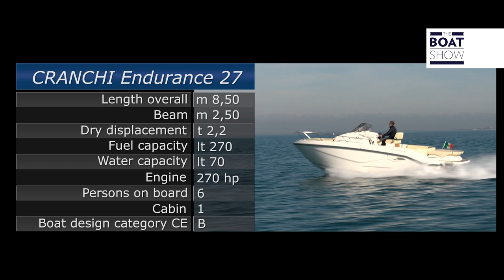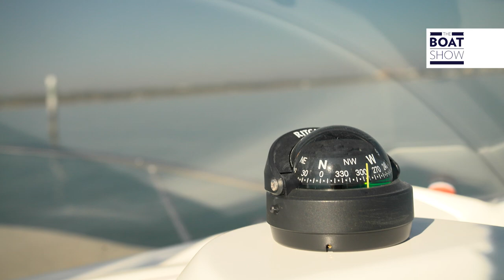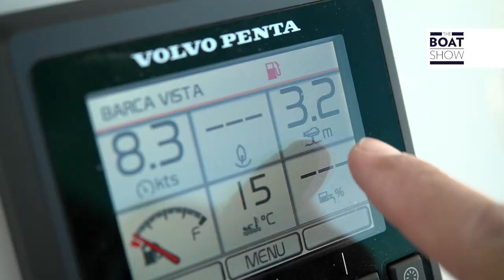[ITA] CRANCHI Endurance 27 - Prova - The Boat Show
Abbiamo navigato tra Friuli e Veneto e poi abbiamo risalito il fiume Tagliamento. Seguite il video per conoscere consumi, assetto, velocità, tenuta di rotta, ma anche per vedere come è allestito e come potrebbe essere utilizzato sopra e sotto coperta.